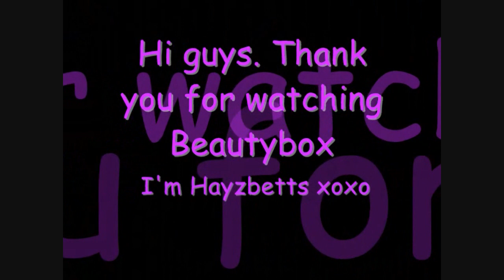Tag - 50 things I've done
Been around a while, so thought I would join in :)